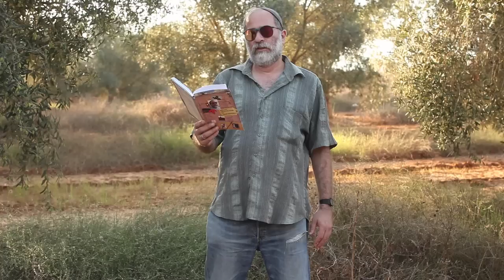Adam Schonbrun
poems from adams book